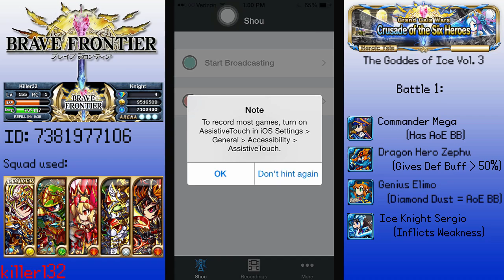Brave Frontier - Getting Lexida [Selena Dungeon Vol. 3]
In this video I challenge the Selena Dungeon and receive my Lexida.
[3 Gem Clear]

Brave Frontier - Goddess of Ice - Volume 3
All music are loyalty free
Artist: Noisy Oyster
Track: Soar
Add me as friend on Brave Frontier: 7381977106